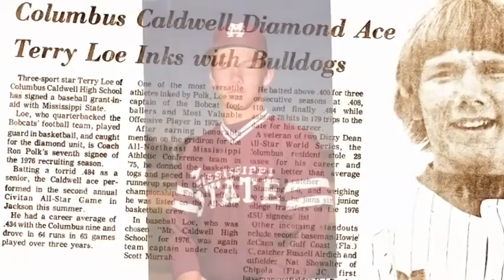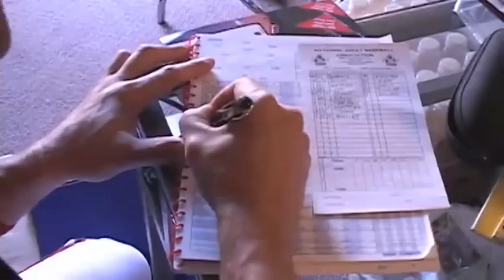Faded Glory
Reality film on baseball players who will compete in an World Series in Phoenix for Over 40 players.